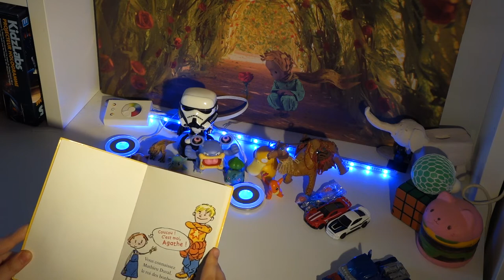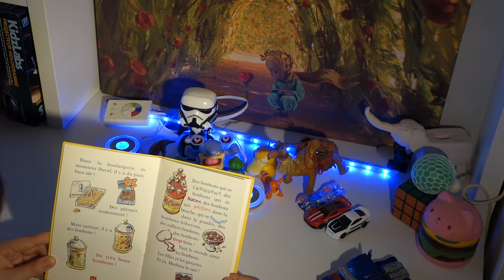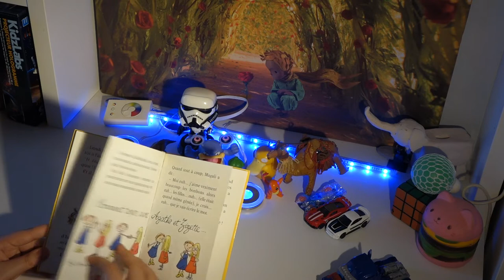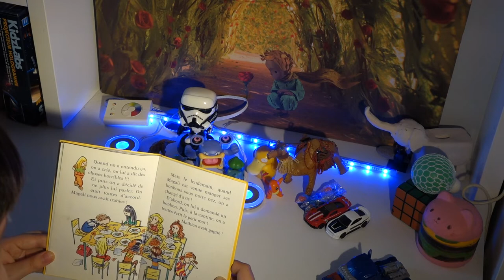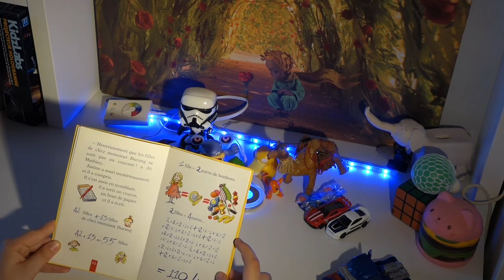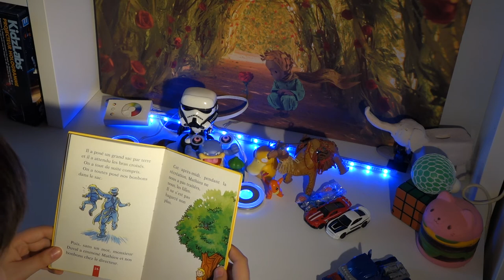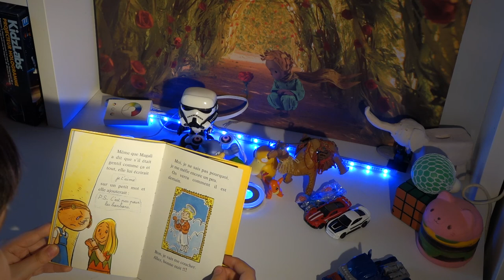Mathieu le roi des bonbons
Léon lit l'histoire "L'école d'Agathe - Tome 2 - Mathieu le roi des bonbons", Jean-Philippe Chabot, Pakita, EAN 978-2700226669